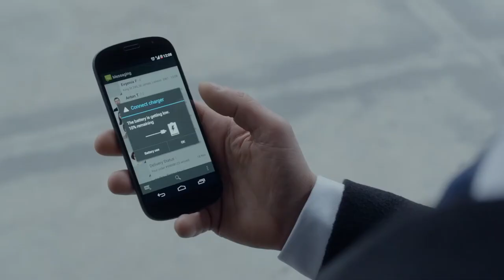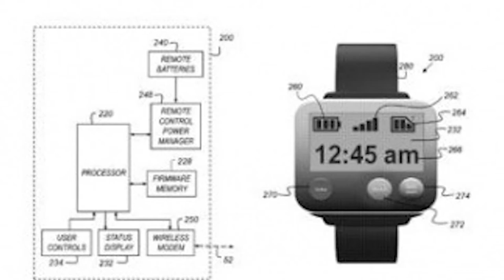Two-faced phone, cool bubble car, Apple eyes action cams - DT Daily (Jan 14)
So, how many times a day do you take a quick peek at your phone to see notifications, text messages, or just check the time? Studies show it could be over a hundred, and all that screen and backlight activity really hurts battery life.

Euro-based YotaPhone thinks they have the solution. On the Yota Phone 2, the back of the phone features an e-ink touchscreen that’s essentially always on, and shows all those vital bits of info that are constantly popping up. The screen can stay on because e-ink screens aren’t backlit and only draw tiny amounts of power compared to a regular LCD screen. Result? YotaPhone says the 2 can run up to 48 hours on a single charge.

Pretty slick, right? Unfortunately, it’s not cheap, but if you’ve got about $850 to spare, it’s available in the UK now, and the rumor is it should come to the U.S. soon as well.

It doesn’t fold up into a briefcase, but if George Jetson was car shopping, he’d definitely pick this set of wheels, appropriately called the “Cosmotron.”

British car builder Paul Bacon built the Cosmotron on the chassis of a BMW Z3 roadster so it’s no slouch when you hit the gas. He used a lot of recycled materials, including salt and pepper shakers, moisturizer bottle caps and more to create the unique car, which instantly draws a crowd everywhere it goes. Bacon says that in the 1960s, this is what they said cars would look like today, so he was disappointed when that prediction didn’t pan out.

Bacon built the car in a backyard garage, and after a couple of years, sold it to an appreciative collector. He’s onto his next car project now, and we can’t wait to see what he comes up with.

GoPro is the gold standard of action cameras, and the boxy little devices seem to be everywhere now, which often results in some pretty amazing video footage.

Companies like Sony are gunning for part of GoPro’s market share, but recent patent filings show that the biggest tech company in the world, Apple, may also be about to enter the market. Apple acquired action camera patents from Kodak in 2013 – Kodak made a device called the PlaySport – and patents showing a watch-based controller for an action camera have recently come to light. Also, the filings detail perceived shortcomings of GoPro models.

Apple’s ability to take an existing technology and take it to the next level is well-documented, so if they decide to re-invent the action camera, we could see Apple dominate yet another tech product category once again.

Your host today is Jillian Rabe. Miss a day? Watch all the episodes of DT Daily right And be sure to catch our latest podcast